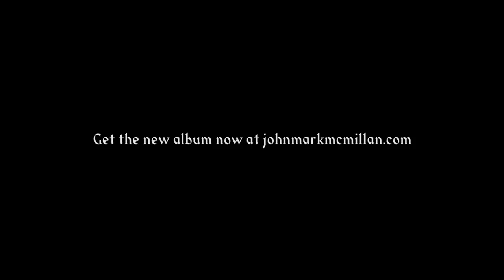John Mark McMillan - Mercury & Lighting (Album Teaser)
MERCURY & LIGHTNING // Pre-order the brand new record now on iTunes & Amazon Music now and get 4 tracks instantly - "Wilderlove," "Mercury & Lightning," "No Country," and "Enemy, love." The album releases worldwide on September 1st!

MERCURY & LIGHTNING //
01] Mercury & Lightning
02] Wilderlove
03] Gods of American Success
04] Enemy, love.
05] Unhaunted
06] Persephone
07] Death in Reverse
08] e s r e v e r n i h t a e d
09] Raging Moon
10] Body in Motion (feat. Liz Vice)
11] No Country
12] Magic Mirror
13] Fumbling Towards The Light
14] Nothing Stands Between Us

Don't miss John Mark on tour this fall!

John Mark McMillan
presents THE MERCURY & LIGHTNING TOUR
The Brilliance (September / November shows) / Kings Kaleidoscope (October shows) / LaPeer (September / October / November shows)

More dates will be announced soon!

09.13 Richmond VA at The Broadberry
09.15 Vienna, VA at McLean Bible College
09.16 New York, NY at (le) poisson rouge
09.18 Boston, MA at The Wilbur
09.19 Manheim, PA at The Junction Center
10.05 Nashville, TN at Rocketown
10.06 Maryland Heights, MO [Tickets coming soon!]
10.07 Wheaton, IL at Wheaton College
10.08 St. Paul, MN at University of Northwestern
10.10 Des Moines, IA at Wooly's
10.11 Kansas City, MO at Graceway
10.17 Vancouver, WA [Tickets coming soon!]
10.24 Albuquerque, NM [Tickets coming soon!]
10.26 Tulsa, OK [Tickets coming soon!]
11.03 Greer, SC at The Spinning Jenny
11.05 Atlanta, GA at Center Stage
11.09 Houston, TX [Tickets coming soon!]
11.10 Austin, TX at The Scoot Inn
11.11 Waco, TX at Common Grounds
11.12 Dallas, TX at The Door
11.14 Jackson, MS at Duling Hall
11.18 Charlotte, NC at Neighborhood Theater

GET YOUR VIP TICKETS BEFORE THEY'RE GONE!!
VIP Includes:
...VIP Early Entry
...Exclusive VIP Signed Tour Poster
...Exclusive VIP Tour Laminate
...Private VIP Pre-Show Performance from all performers
...Exclusive VIP Pre-Show Q&A